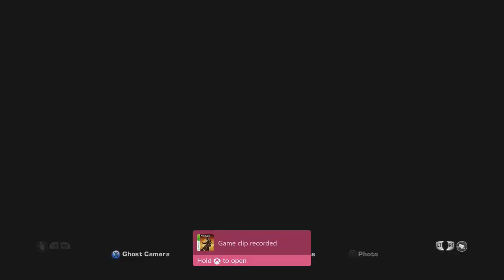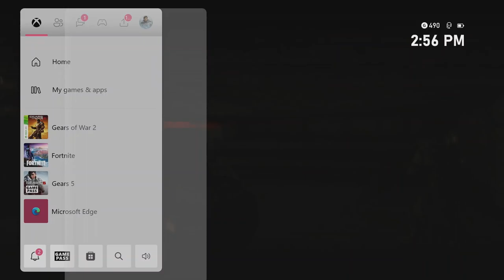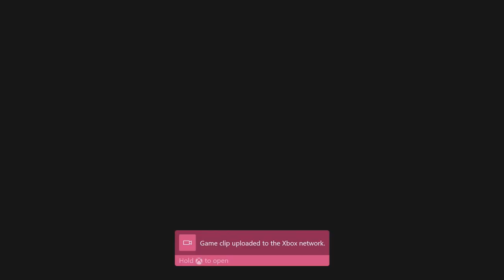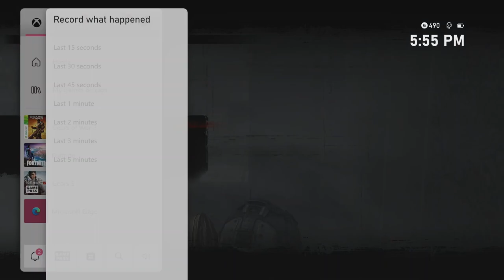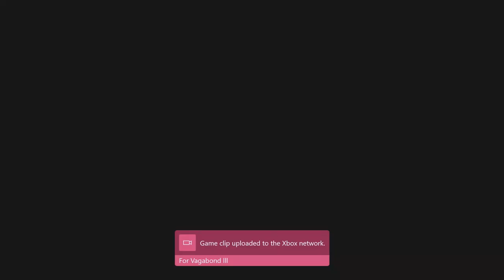Road to Old Guard #24 - Hardest I've ever Laughed